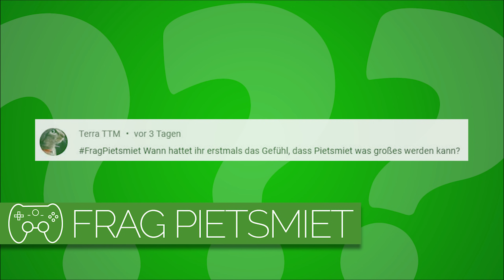Wann hattet ihr das Gefühl, dass PietSmiet was großes wird? | Frag Pietsmiet #2245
Gab es da einen besonderen Moment?